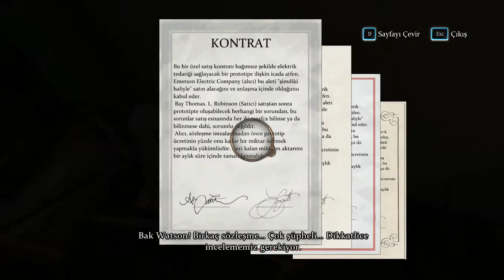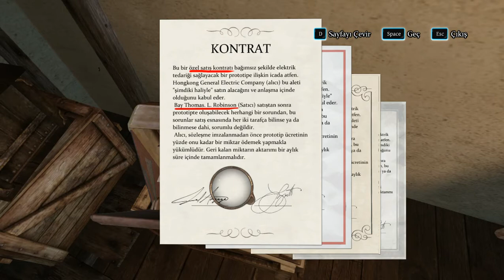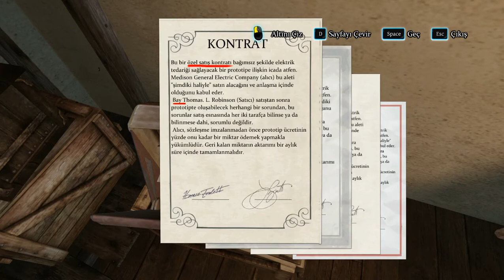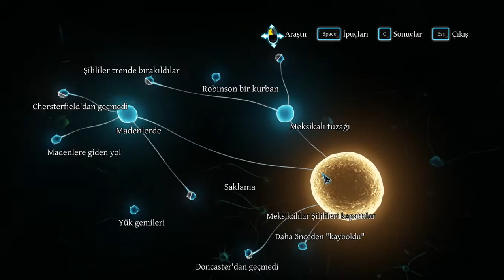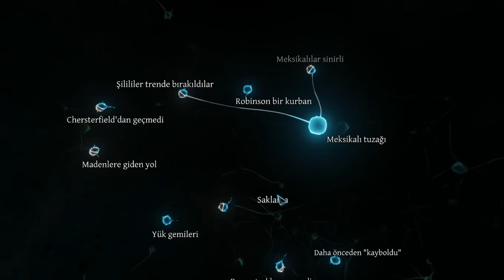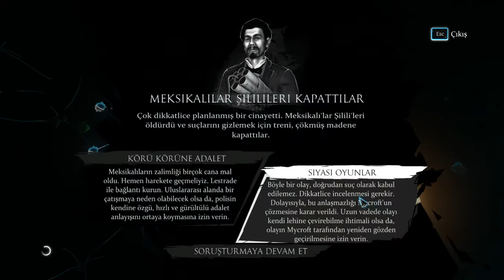KATİL MEKSİKALILAR / Sherlock Holmes Crimes and Punishments Türkçe Altyazılı Bölüm 7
Videoyu Beğendiyseniz ;

YP7o

/38N2vgB